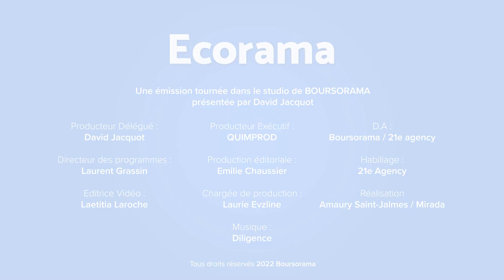Jean-Hervé Lorenzi : "Le second tour pourrait se jouer sur la question des retraites !"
Programmes économiques de Marine Le Pen et Emmanuel Macron, retraite à 60 ans, pouvoir d'achat, réindustrialisation de la France : Jean-Hervé Lorenzi, fondateur du Cercle des Économistes et Président des rencontres économiques d'Aix-en-Provence, était l'invité de l'émission Ecorama du 12 avril 2022, présentée par David Jacquot sur Boursorama.com
→ Retrouvez la dernière interview de Jean-Hervé Lorenzi, "Personne ne sait si dans un an il y aura de l'inflation ou non !"